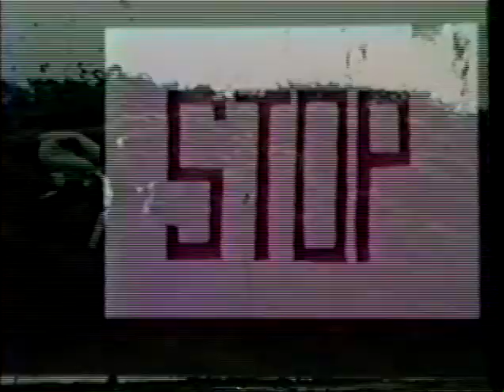Bikini -1980 Tomales Elementary School Film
Three naughty boys dunk three girls at the pool. Later the gals get their revenge! Made by students in the film class taught Mr. Backhus at Tomales Elementary School - May 1980